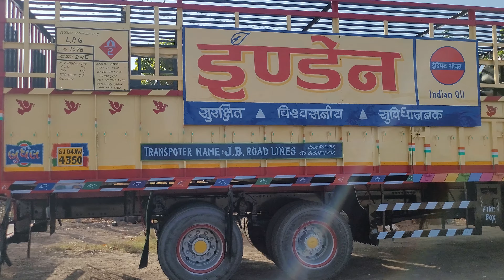નવી ગાડી અશોક લલન એલ પી જી ની ગાડી બનાવી ફુલ વીડીયો ashok leyland new truck bs6 2024